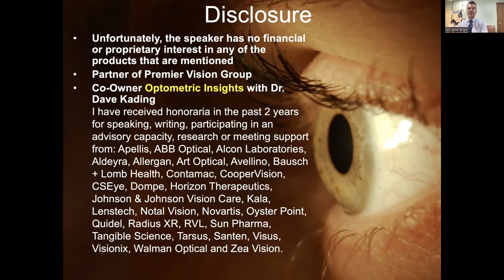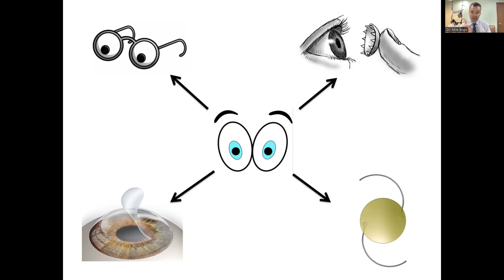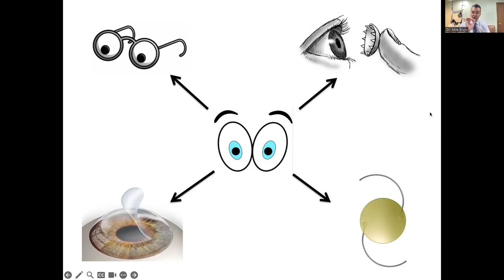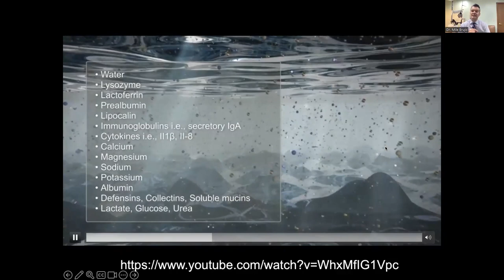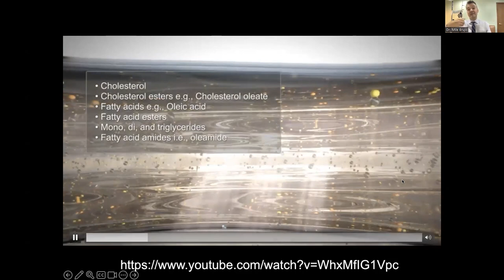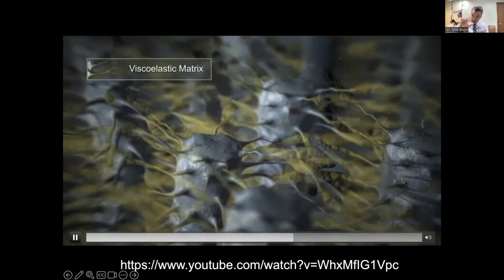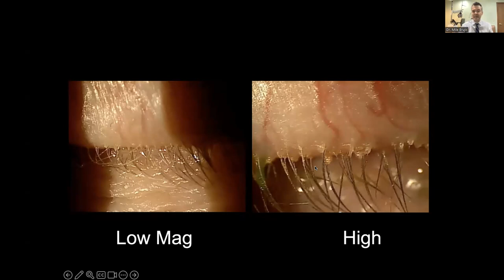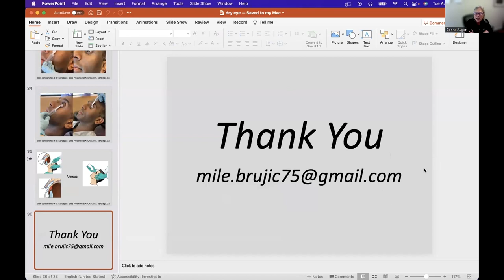Decoding Dry Eye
Learn what dry eye is and current treatment meathods